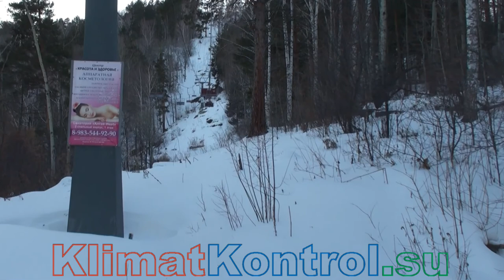Белокуриха. Канатная дорога.